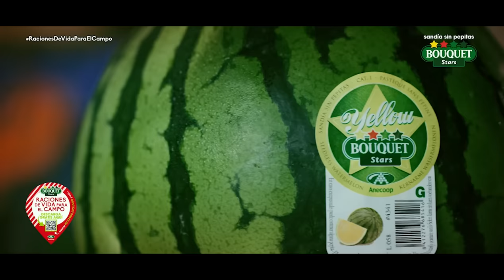ENSALADA DE SANDÍA BOUQUET con JULIUS BIENERT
@juliusbienert, nuestro chef de @canalcocina, nos ha preparado una
“Ensalada mediterránea de sandía Bouquet” porque le gusta despertar el pequeño gran cocinero que tod@s llevamos dentro. 😜

✅ Ingredientes
· Sandía Bouquet 700 g
· Queso feta 200 g
· 200 gr de tomates cherry de colores
· Una cebolleta china
· Aceitunas kalamata 120 g
· Orégano fresco

👉Comenzamos sacando las bolas de sandía bouquet.
👉Cortamos los cherrys y los ponemos en un bol con la cebolleta china en rodajas, el queso feta en dados, las bolas de sandía bouquet, unas hojas de menta, orégano y nueces picadas.
👉Salpimentamos y aliñamos con aceite de oliva y vinagre de jerez.

Un ☀️verano más gracias por elegir Bouquet, porque Das Raciones de Vida para el Campo.